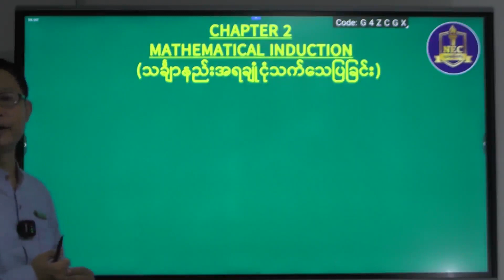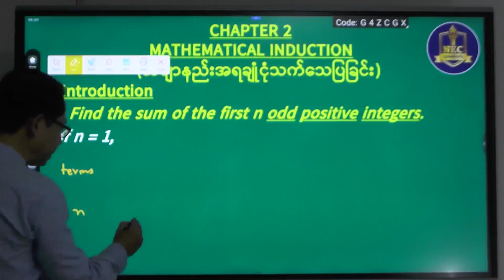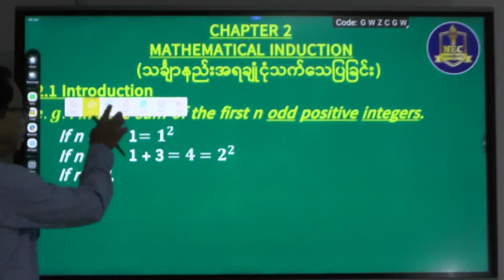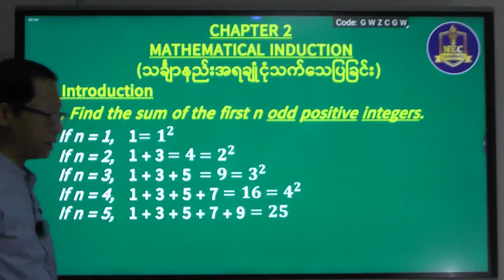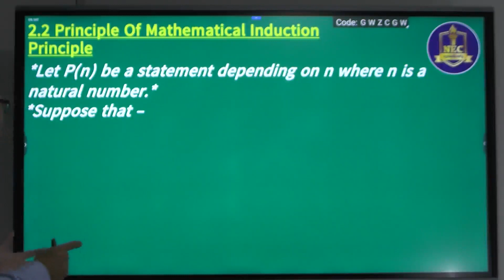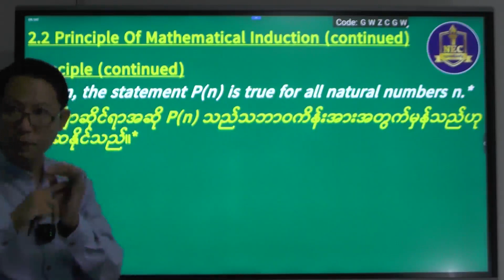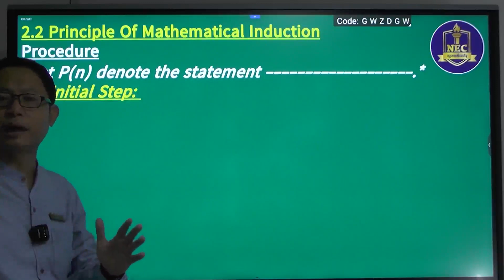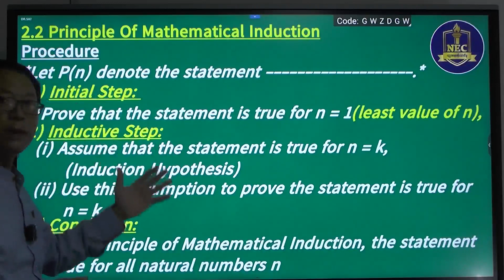Grade 10 မှာရော Grade 11 မှာရော မပါပဲ Grade 12 မှာပဲ သီးသန့်ပါလာတဲ့ Mathematical Induction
Grade 12 င်္သချာဘာသာရပ်မှ Chapter  (2) Mathematical Induction အကြောင်းလေးကို ပညာဒါနလေ့လာလို့ ရအောင်တင်ပေးလိုက်ပါတယ်ခင်ဗျာ။